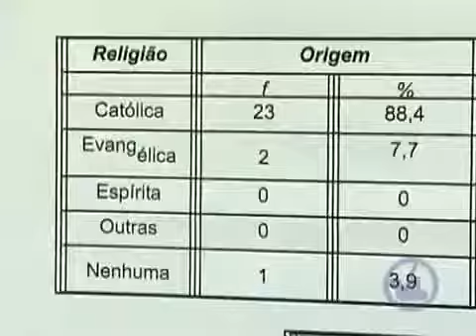Médico Roque Savioli explica os benefícios da religião para a saúde